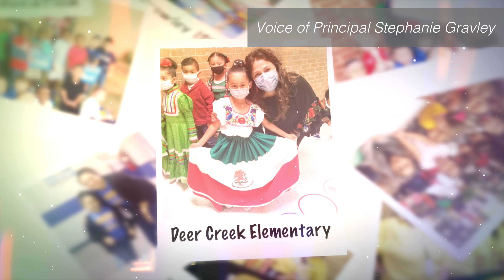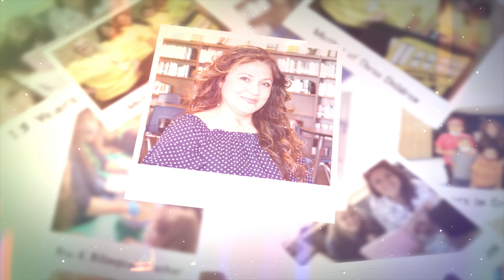Deer Creek Teacher of the Year: Rebecca Marquez